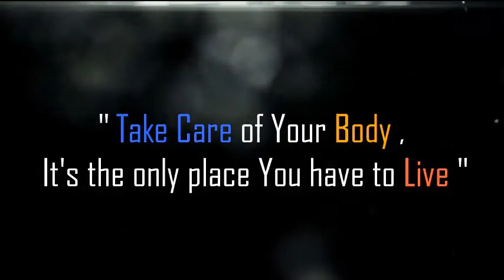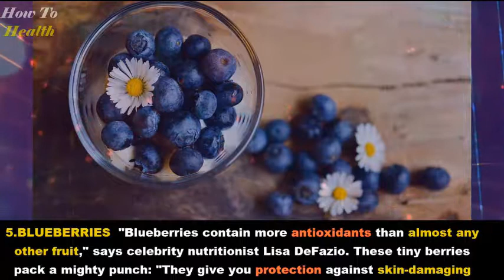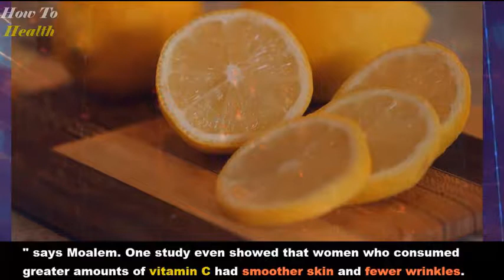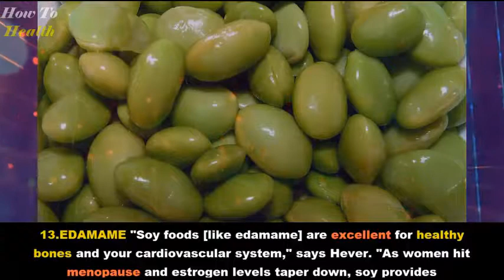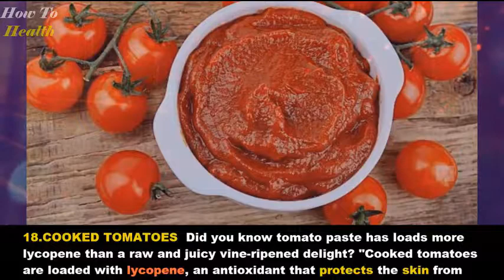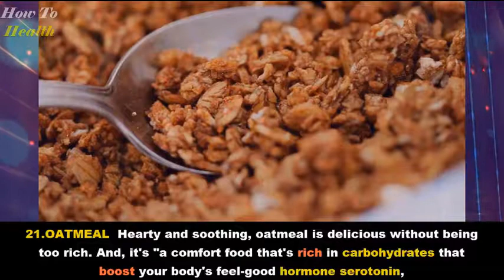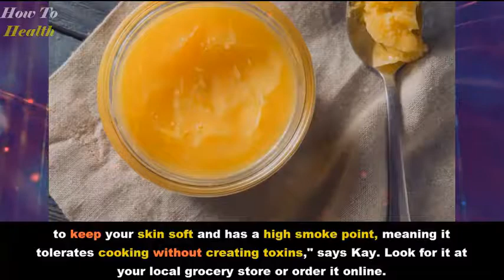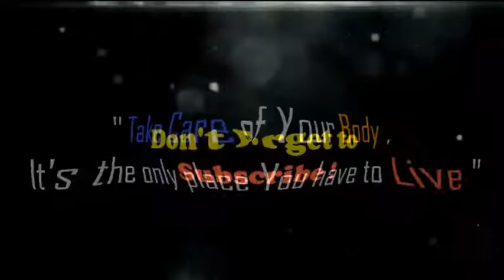ANTI-AGING STRONGEST 29 SUPERFOODS EVER !! FOR WOMEN SKIN CARE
Early Detection Could Save Your Life Longer.

Almost all of us want to look younger than we are, right? We can’t control the shape of your face because by born we achieve it. But, what we can do? we can make our skin healthy fresh and younger.
And for that, we have to maintain it regularly. We can’t get a beautiful and attractive younger looking skin within few days. There is no shorter way to it.

Here mainly I will focus on which are the best anti-aging foods means what kind of foods are helpful for our younger looking skin.
Different foods contain various types of vitamins and enzymes. And by taking right foods we can get proper vitamins for looking younger.

Mainly high-antioxidant foods and anti-inflammatory foods are best for anti aging.If we are a bit conscious about the food value we can be closer to our aim.

Here Are our ANTI-AGING 29 Foods For Women  :-

1- SESAME SEEDS
2- FORTIFIED ALMOND MILK
3- NUTS
4- DARK CHOCOLATE
5- BLUEBERRIES
6- PINEAPPLES
7- LEMON AND LIME JUICE
8- ORANGES
9- POMEGRANATE SEEDS
10- WATERMELON
11- AVOCADO
12- OLIVES
13- EDAMAME
14- MUSHROOMS
15- CARROTS
16- SWEET POTATO
17- BROCCOLI
18- COOKED TOMATOES
19- BEANS AND LENTILS
20- YOGURT
21- OATMEAL
22- TURMERIC
23- SAFFRON
24- CILANTRO
25- MANUKA HONEY
26- GHEE
27- GREEN TEA
28- RED WINE
29- ENHANCED WATER